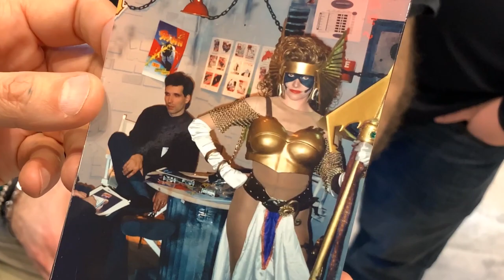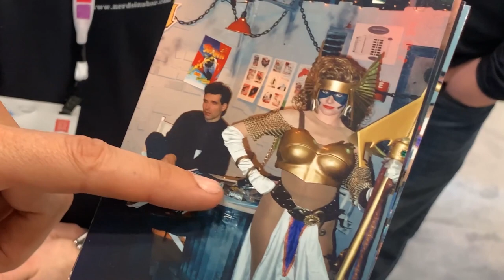McFarlane Toys Full Booth Tour with Todd McFarlane at Toy Fair 2019!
McFarlane Toys Founder and Comic Book Legend Todd McFarlane takes us through all the latest and upcoming releases from McFarlane Toys, including Game of Thrones, Stranger Things, Labyrinth, My Hero Academia, Naruto, One Punch Man, Call of Duty, Borderlands, Destiny, Mortal Kombat, Doom, Hello Neighbor, Five Nights at Freddy's, Cuphead, Fortnite, and MLB/NBA/NFL/NHL figures, at Toy Fair 2019!